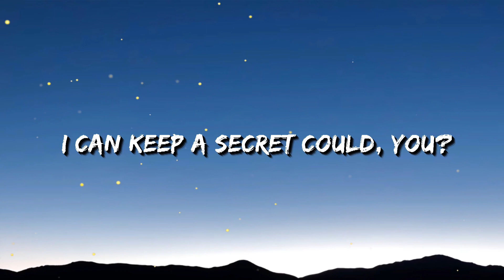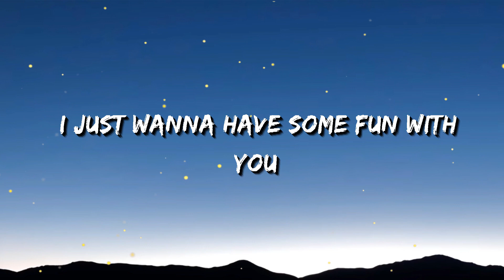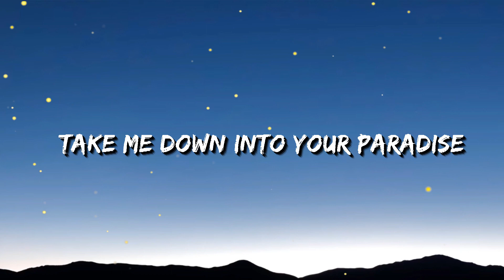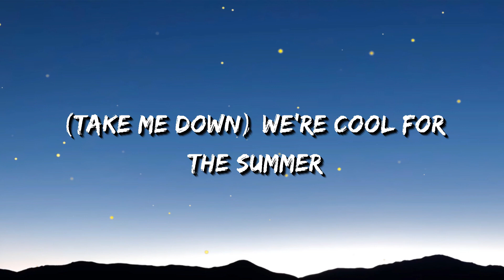Demi Lovato - Cool for the Summer (Lyrics)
👉 Demi Lovato

🎤 Lyrics: Demi Lovato - Cool for the Summer

(Ha)

Ooh, ooh

(Ha)

Ooh, ooh

(Ha)

Ooh